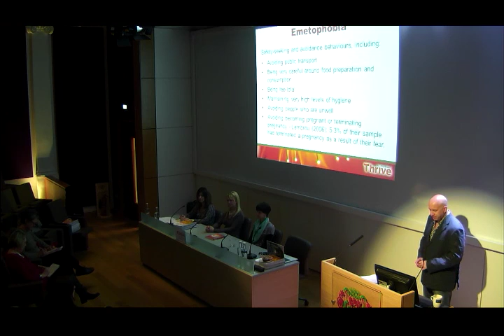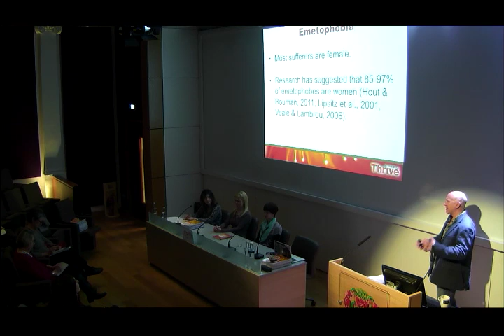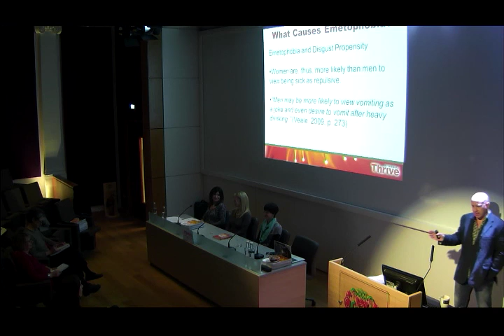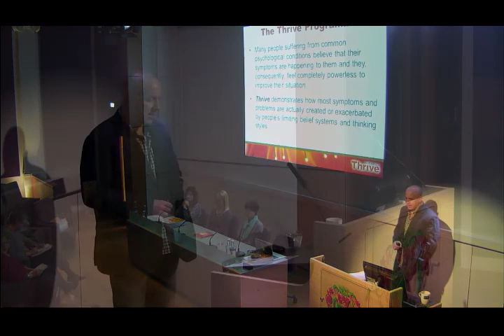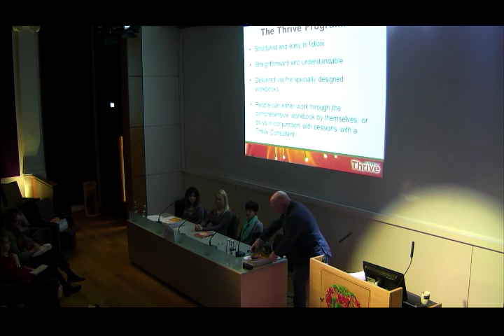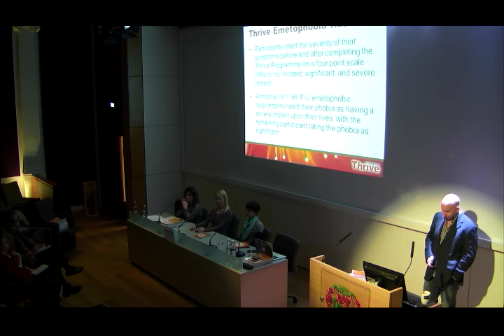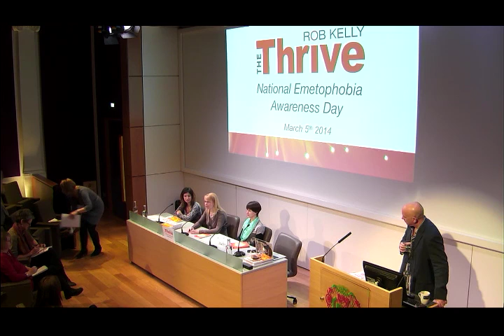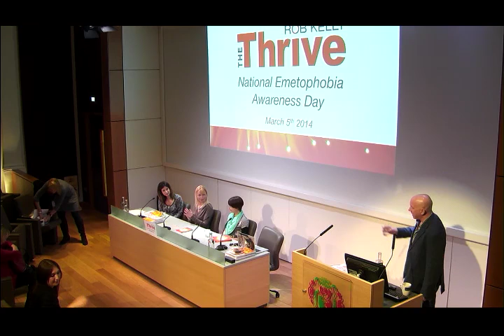National Emetophobia Awareness Day - March 5th 2014. Full presentation by Rob Kelly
National Emetophobia Awareness Day - March 5th 2014. Full presentation by Rob Kelly. This is the full, 80 minute presentation given by Thrive Programme creator Rob Kelly, at NEAD this week.  NEAD is all about promoting awareness, knowledge and support for sufferers of emetophobia (a fear of being sick).